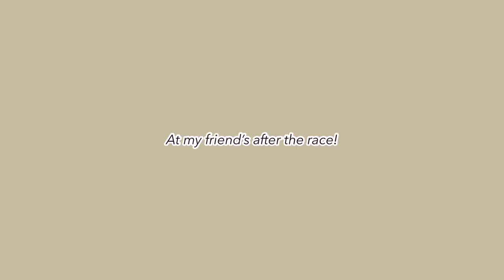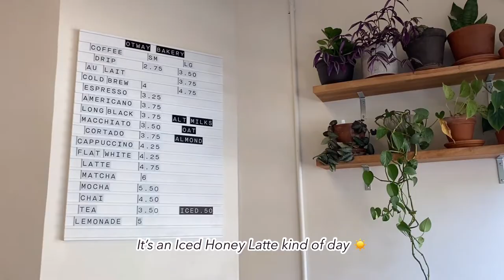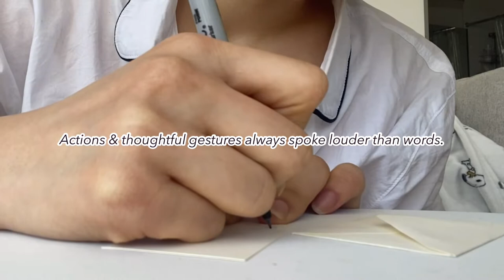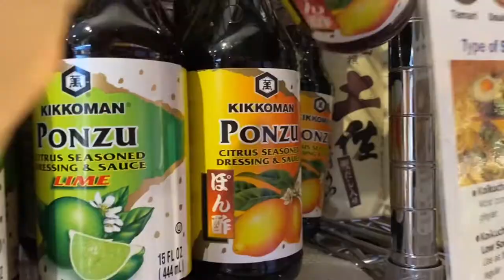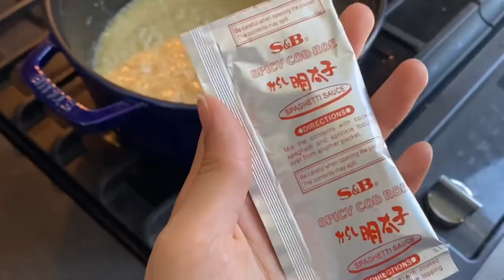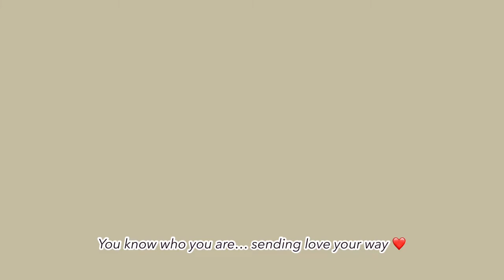Brooklyn Vlog | What is your love language? — Coney Island, Cold Summer Udon, Shabu Shabu at home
Just another Brooklyn Vlog 🪴

Ran (more like walked) a 5K at Coney Island,
ate some yummy food (cold summer udon & chili shrimp),
and made shabu shabu at home ❤️

Music credits 💌